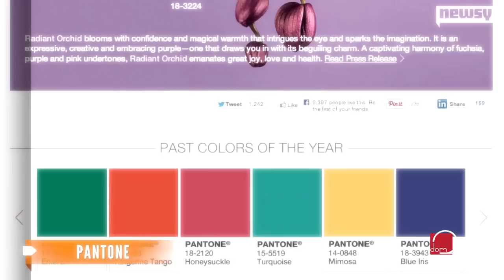Staklo - neizostavan materijal u modernoj kuhinji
Staklo je materijal koji svojom atraktivnošću i funkcionalnošću dobiva sve važnije mjesto u dizajnu prostorija stambenog interijera. Kuhinja je jedna od prostorija u kojoj nalazimo ovaj svestrani materijal.